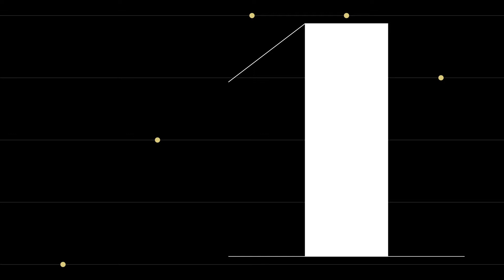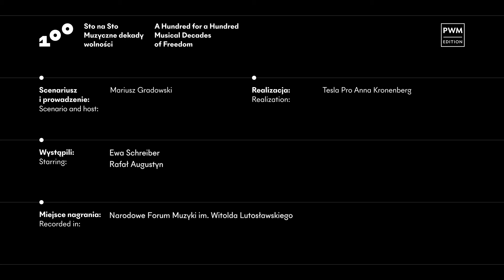Muzyczne wizytówki #81 | Rafał Augustyn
Mottem utworu jest cytat z komedii Stanisława Barei „Małżeństwo z rozsądku”: „Sztuka jest zwierciadłem rzeczywistości. Ale to zwierciadło można ustawiać pod różnymi kątami”.

Jak więc muzycznie wykorzystać zwierciadła? O swoich inspiracjach do powstania utworu „Miroirs” opowiada sam jego twórca, Rafał Augustyn.

Zapraszamy razem z Mariuszem Gradowskim!